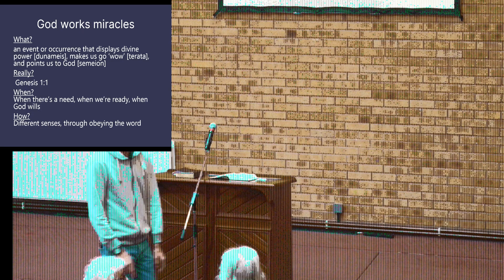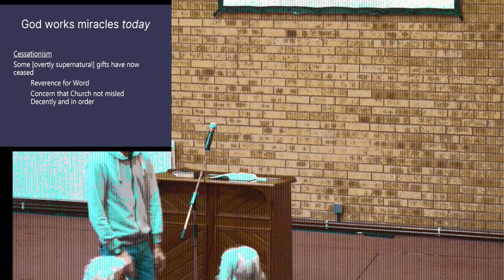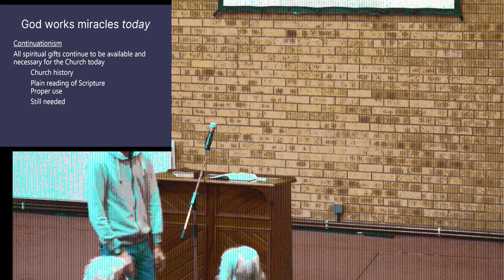God Works Miracles - Cessationism and Continuationism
*Apologies for the frozen image in this video*

Matt Coster brings part  eight of his series Gifts of the Holy Spirit.

We hope this messages blesses you and leads you closer to Jesus.

You are welcome to join us in person on Sundays at 10:30am or Wednesdays at 7pm; we'd love to meet you.